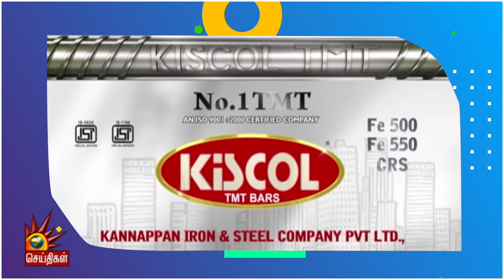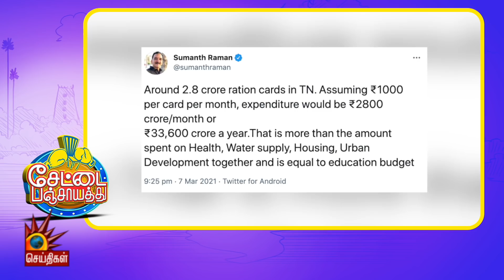தி.மு.க பொதுக்கூட்டத்தைப் பார்த்து மிரண்டுபோன போட்டோஷாப் பா.ஜ.க! | DMK | MK Stalin | Election 2021